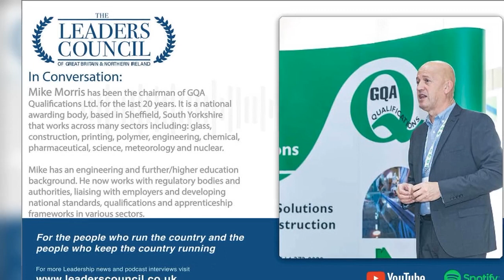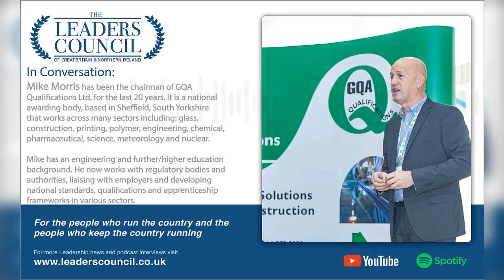In Conversation: Mike Morris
Mike Morris has been the chairman of GQA Qualifications Ltd. for the last 20 years. It is a national awarding body, based in Sheffield, South Yorkshire that works across many sectors including: glass, construction, printing, polymer, engineering, chemical, pharmaceutical, science, meteorology and nuclear.

Mike has an engineering and further/higher education background. He now works with regulatory bodies and authorities, liaising with employers and developing national standards, qualifications and apprenticeship frameworks in various sectors.